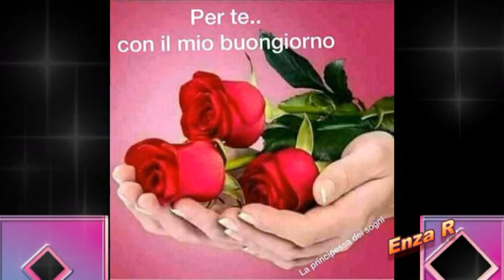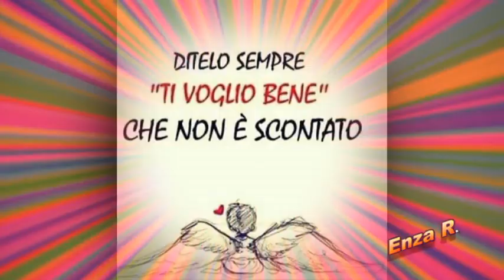Buongiorno buon sabato